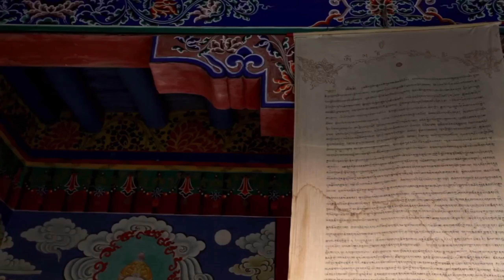MOUNTAIN OF NEPAL (IN 2.5 MUNITE)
Mountain of Nepal is one of the best place to visit. Nepal contains most of the Himalayas, the highest mountain range in the world. Eight of the fourteen eight-thousanders are located in the country, either in whole or shared across a border with China or India. Nepal has the highest mountain in the world, Mount Everest as well as 1,310 peaks over 6,000 m heigh